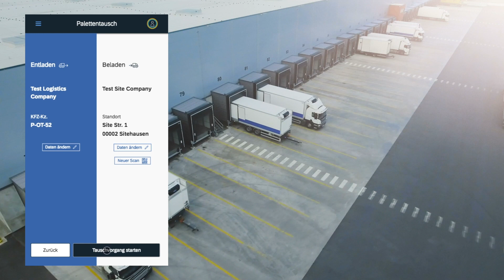Exploring the Benefits of Blockchain for Logistics: Digital Pallet Exchange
Every day, the exchange of pallets is connected to a huge administrative effort among multiple supply chain members. More than 25 companies from trade, commerce, logistics, and academia are now putting blockchain to the test: The objective of the joint pilot project is to digitalize the pallet receipt and enable a new exchange process via blockchain. Blockchain could save costs and make transactions more efficient. The industry could be in for a quantum leap forward. Find more information on the pilot project here: